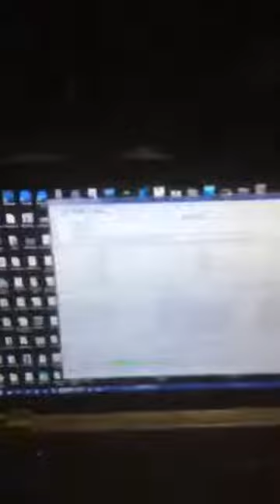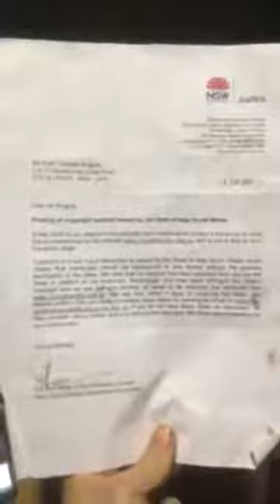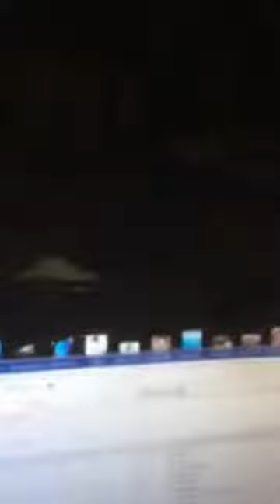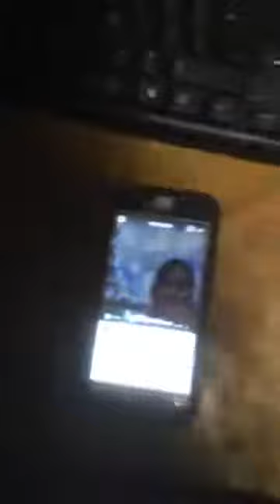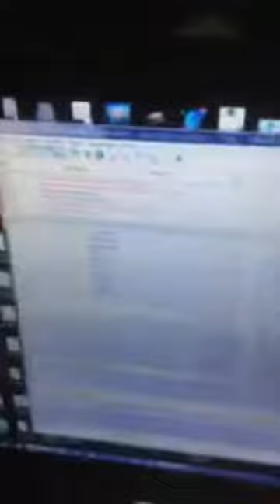9 Keith Knights